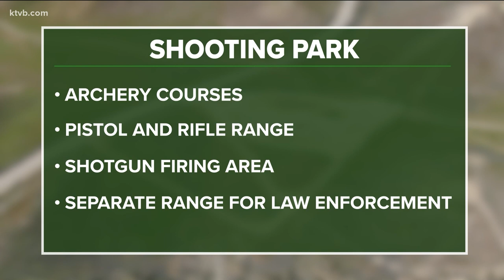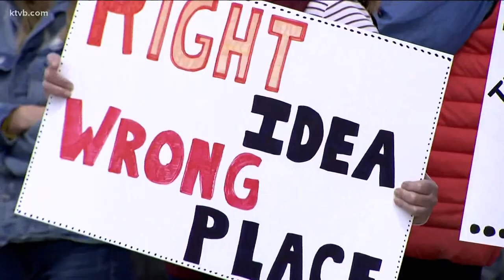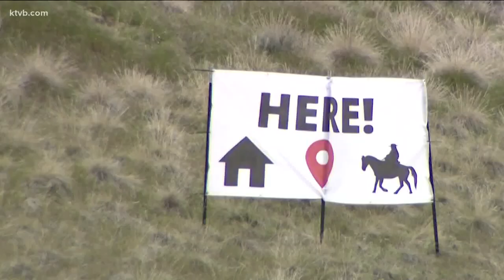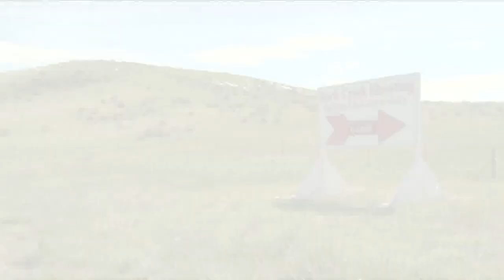Eagle's proposed 80-acre 'shooting sports park' contested by community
Signs line Willow Creek Road in Eagle, reading ‘build the gun range away from our homes, our horses and our hills.’ They refer to a proposed 80-acre target shooting range in the eagle foothills, one that the city of Eagle is pushing heavily.

The city heard from the public over the past three months and said it will update its ‘shooting sports park’ plan based on feedback, but many feel the city will not listen to them, including people who live right next to the proposed site, along with people who use the land every day.

Tami Bromley has ridden her horse out here for decades, where access to trails, open space and tranquility is unparalleled.

“We're out in what equestrians call little gulch, it's one of our very favorite places to come ride,” said Bromley. “This is a place that I come to, to center my soul. This is more holy and more spiritual than a church, and I think that's true for most of these people out here.”

Not just for equestrians, but for runners, hikers, dog walkers, and anyone else who lives in the area.

“You can just sit out back and enjoy the sunshine, the sights, the people, the equestrians,” said Michael Faraino, a local homeowner.

However, the serene, quiet, rural nature could soon be disrupted in the foothills north of Eagle, not by a subdivision or a strip mall, but by the sound of gunshots.

“We've had so many people move to the area that they're pushing equestrians out, and we're running out of places to go,” said Bromley. “This is our last stand.”

The city of Eagle tasked a ‘work group’ with developing the ‘Eagle Foothills Recreation Plan.’ Passed by the city council last summer, the plan lays out use and management of BLM land north of beacon light road, and some land around it, within city limits. Creating a designated, safe area for shooting surfaced as the top priority in the plan.

The group pinpointed two potential spots for a shooting range, one on BLM land, and the other on property East of Willow Creek Road. They ultimately landed on the later.

The roughly 80-acre site sits about 3.5 miles North of Beacon Light on Willow Creek, which is Eagle Road. The owners of the Spring Valley development, going in just West of the area, own this plot of land too, and they plan to donate it to the city for the shooting park.

In an open house in early March, Eagle Mayor Jason Pierce agreed with Spring Valley's owners, who want to stop undesignated shooting on BLM land next to the development.

“For us, it's let's get ahead of the game, create a place, make sure we have a spot where it happens and it's not the wild west,” said Mayor Pierce during the open house.

The park would include archery courses, a pistol and rifle range, a shotgun range, and a separate range for law enforcement. A fence would go up around the park to control access.

While dozens of people showed up to meetings this spring in opposition of the park, several others supported a controlled, convenient place to shoot.

"I applaud the city for what they're doing, I think it's a good idea,” said one attendee of the open house.

"I've had rounds whiz past my ear. I really appreciate the city of Eagle creating a safe space for all of us to shoot. A lot more convenient than other places we have,” said another attendee.

Homeowners, like Michael Faraino, would have to deal with the public shooting range half a mile down the road.

“This will not stop shooting on BLM land, that many in the equestrian community are still very concerned about after close calls,” said Faraino. “This is not an appropriate location for any kind of gun facility, and I'm a big-time shooter!”

The problem is, they are not Eagle residents, they live in unincorporated Ada County.

“We're being shut out of the entire process, and make no mistake about it, that is deliberate,” said Faraino. “But hey, ‘sorry, you're not in the city of Eagle, you don't have a voice. You don't have a say.’”

Faraino and his neighbors are not just worried about the noise, they also worry about all the cars this will bring.

“Willowcreek is a little road, no drainage, the sides are already cracking off, there's no lining. People already speed,” said Faraino.

Neighbors said Eagle's leaders did not flag them to meetings about the shooting park.

“Not only the shooting park, but the rest of the rec plan - they're not including the county residents who are going to be impacted the most.  If I live 10 miles from down here, you bet I want a shooting range,” Faraino said. “We love the Second Amendment, and we like our houses.”